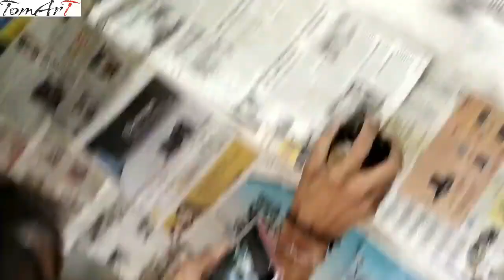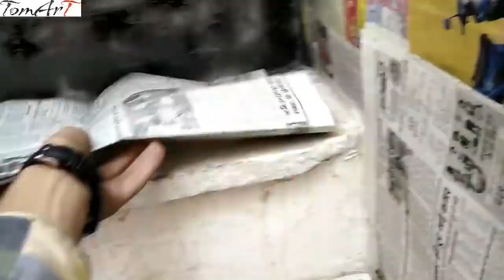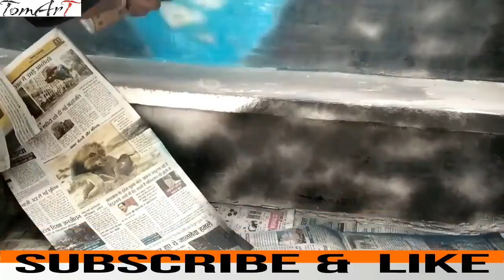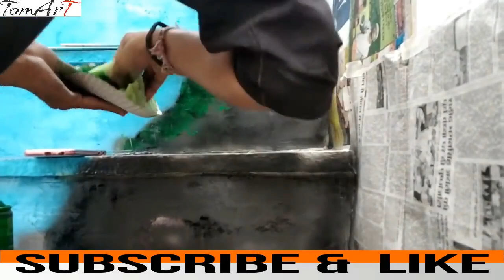india 1st spray painting videos by TOM ART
SPRAY PAINT ART / SPRAY PAINTING / SPRAY CAN ART / TOM ART

SPRAY PAINT ART by TOM ART  PAINTING